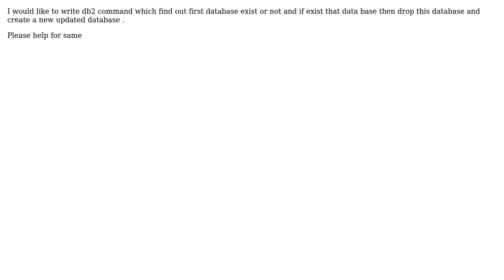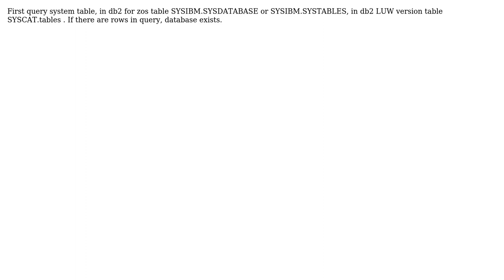Drop DB2 database if exist (4 Solutions!!)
Drop DB2 database if exist

With thanks & praise to God, and with thanks to the many people who have made this project possible! | Content (except music & images) licensed under CC BY-SA | Music | Images & others | With thanks to user user3694183 user Peter Horn user FTT user AngocA and the Stack Exchange Network Trademarks are property of their respective owners. You are responsible for your own actions.